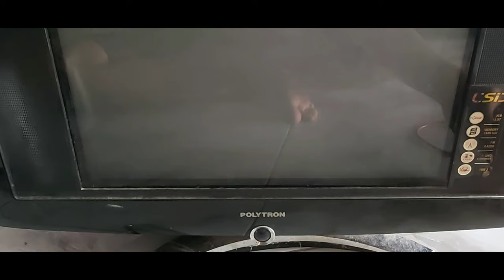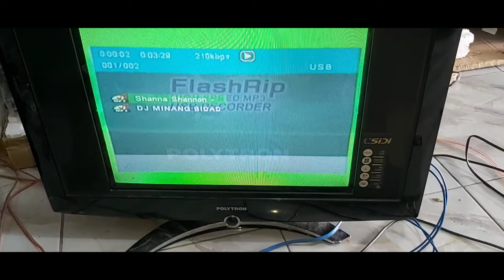cara perbaikan TV polytron 21 inchi slim multimedia. gambar pelangi dan tidak full.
dalam video ini menjelaskan tentang cara perbaikan TV polytron 21 inchi slim multimedia. gambar pelangi dan tidak full.
yang mana tv ini masih memiliki segel resmi dari pabrikannya dan belumbtersentuh sama sekali oleh tuser manapun.
agar tidak ketinggalan tentang cara perbaikan TV polytron 21 inchi slim multimedia. gambar pelangi dan tidak full,saksikan trus hingga habis dan jangan di skip video cara perbaikan TV polytron 21 inchi slim multimedia. gambar pelangi dan tidak full. agar tidak ketinggalan informasi tentang cara perbaikan TV polytron 21 inchi slim multimedia. gambar pelangi dan tidak full.